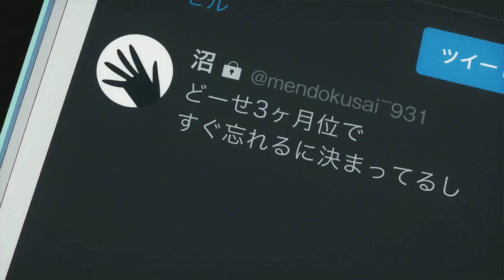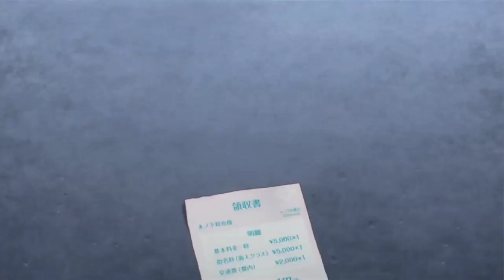Kanojo, Okarishimasu Opening "Centimeter" Javanese Cover TV Size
Rent a Girlfriend Opening "Centimeter" Cover Jawa

Nyewo gendakan :v

Original

Native Title : センチメートル
Title : Centimeter
Artist : the peggies
Released : August 26, 2020
Genre : Pop-Rock
Label : Epic Records Japan

Cover

Vocal : @DerRaiyanShin
Lirik : Saya

Monggo